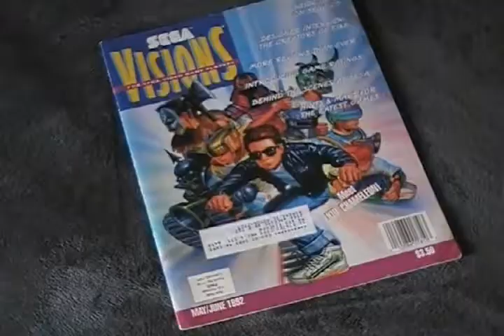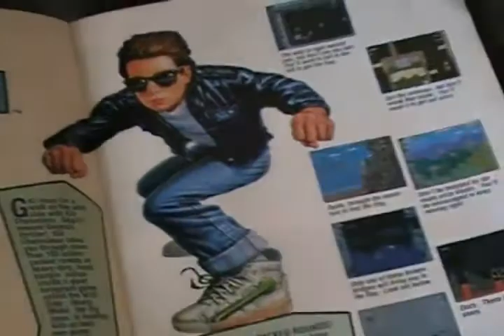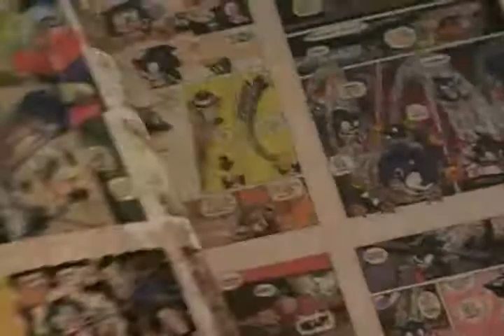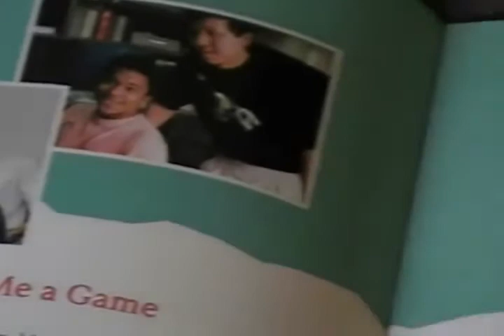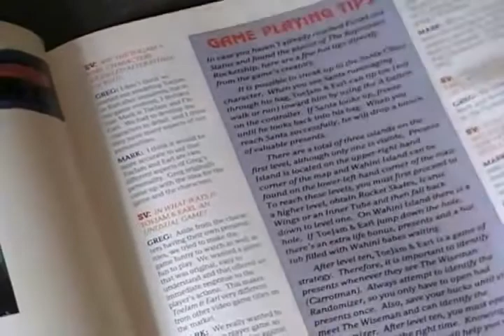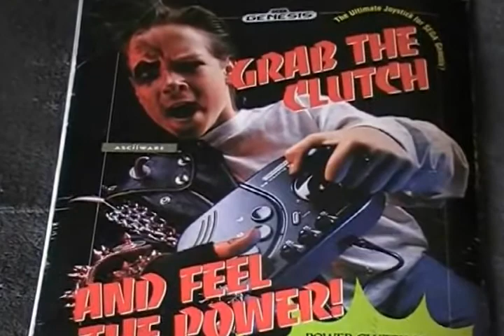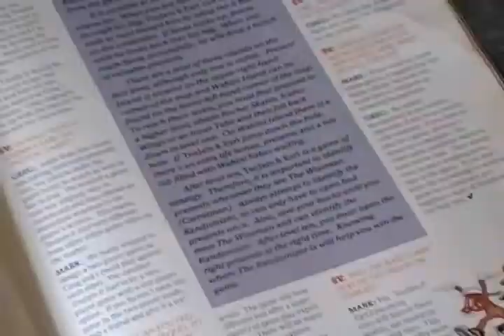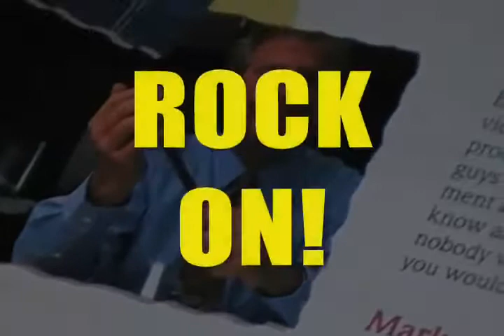Sega Visions May June 1992